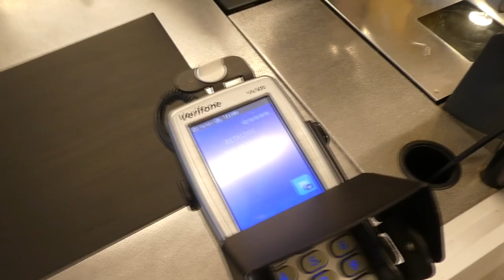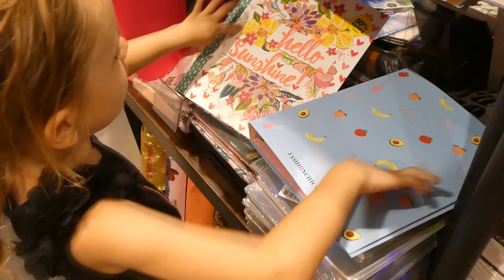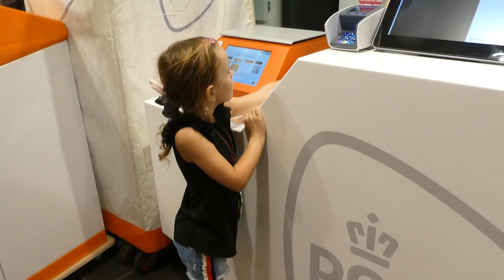LOGEREN IN DE WOONKAMER- VLOG 205 👠 MAMMA OP HAKKEN